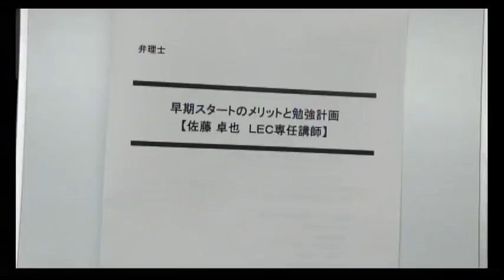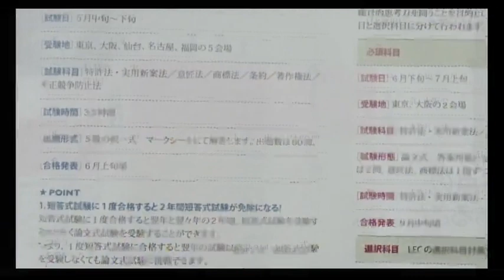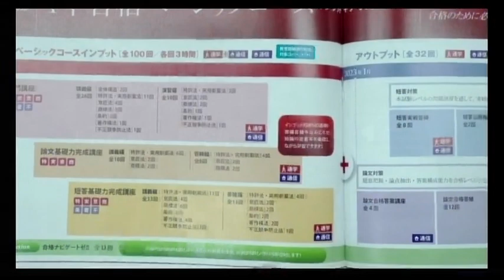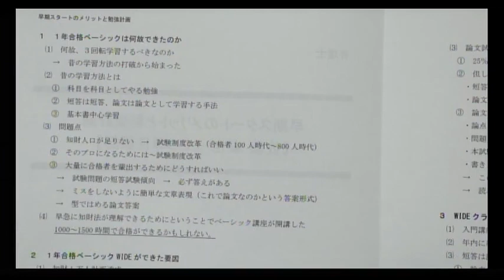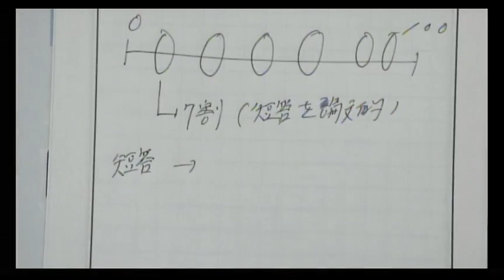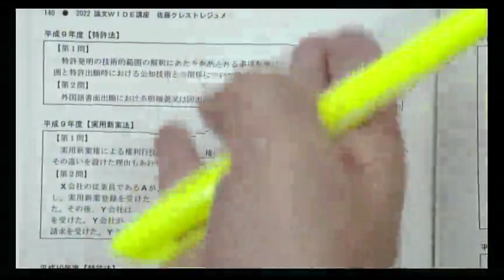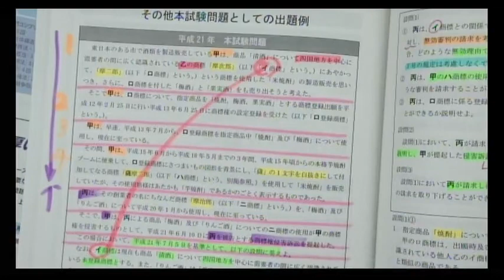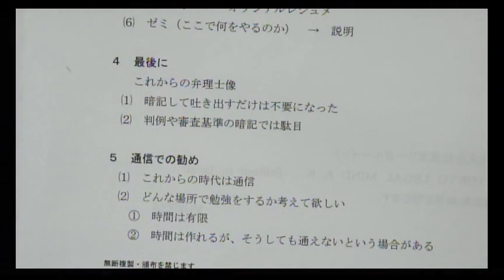【LEC弁理士】早期スタートのメリットと勉強計画（佐藤卓也LEC専任講師）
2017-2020年度弁理士試験 初回受験合格者の
５人に４人が≪LEC初学者向けコース≫出身！